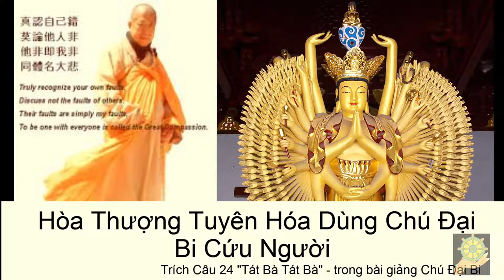Linh Ứng I Hòa Thượng Tuyên Hóa dùng Chú Đại Bi cứu người từ quỷ môn quan trở về